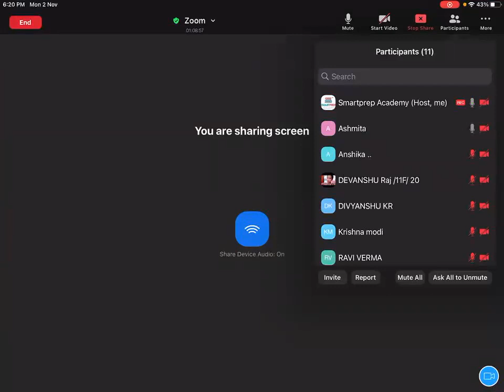Lecture 5 | Gaseous State | Kinetic Theory of Gases | Class 11 JEE